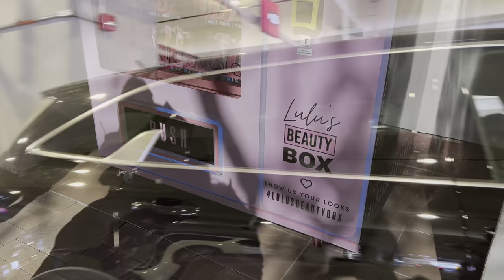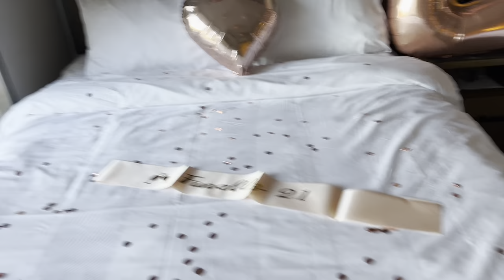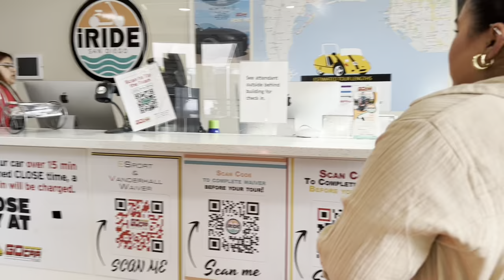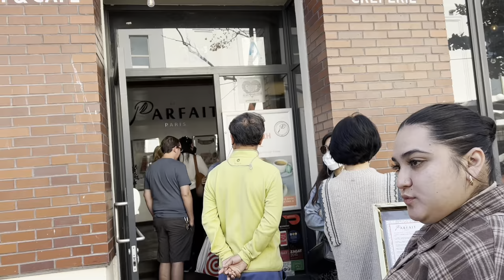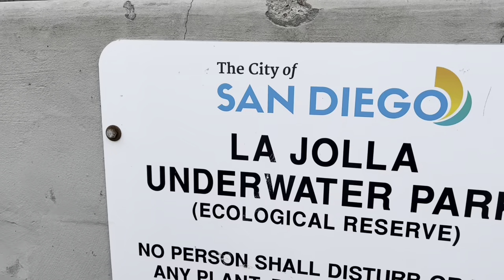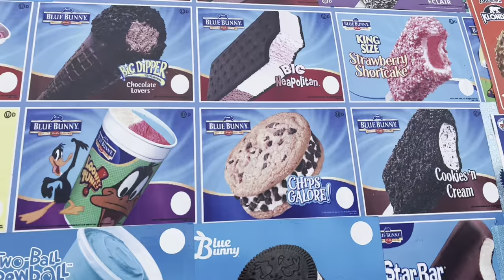Girls Trip to San Diego 🌴| VLOG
🎧 Music Info:
Track